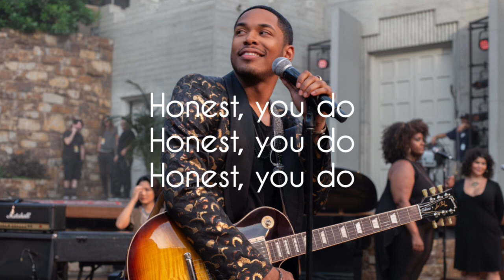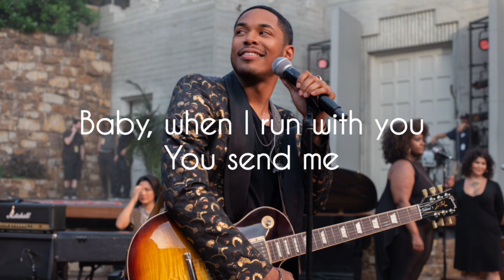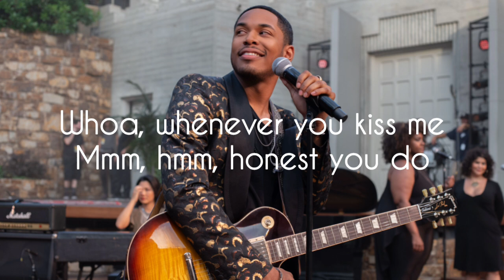You Send Me (lyrics) - (Darkchild Mix) Kelvin Harrison Jr. (The High Note)